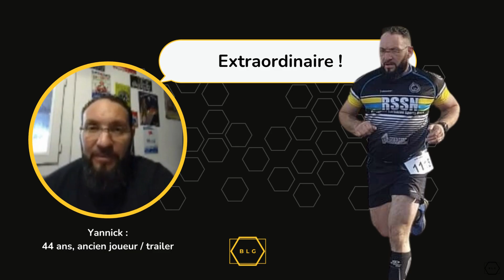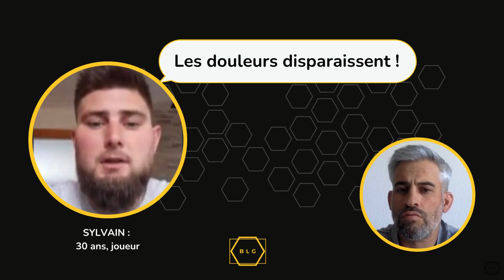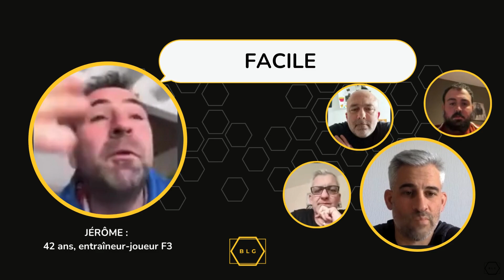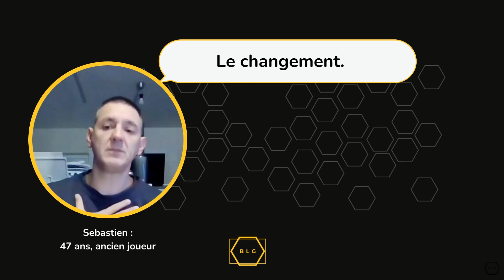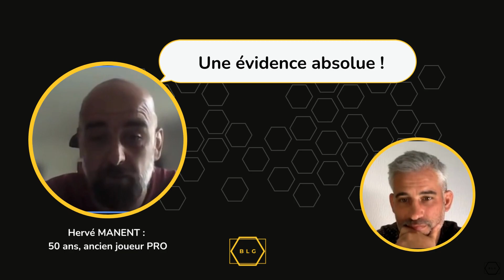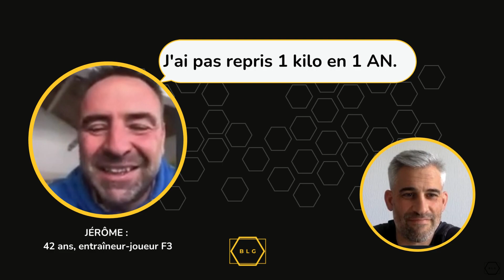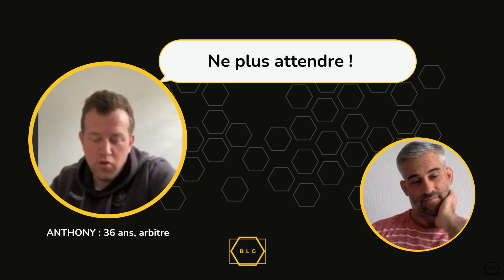QU'EN DISENT-ILS (MEDLEY)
Profite de ton bilan personnalisé 100% OFFERT